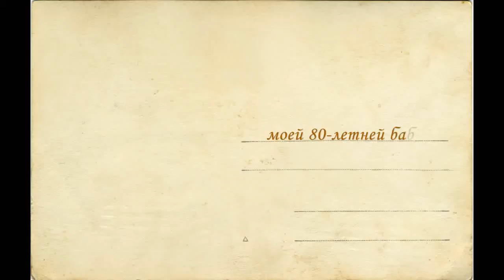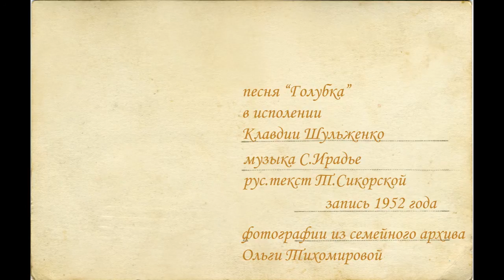golubka (la paloma)